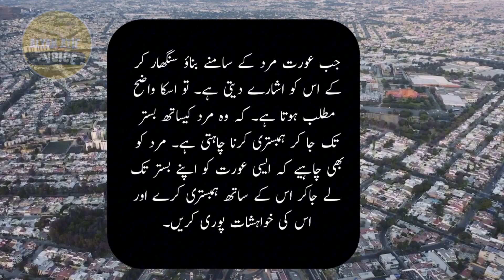Hakeem luqman best quotes | life changing quotes | alyan atif voice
1) Motivational quotes
2) Inspirational quotes
3) Best quotes ever
4) Life quotes motivation
5) Aqwal e Zareen in urdu
6 ) Inspirational Hindi Quotes